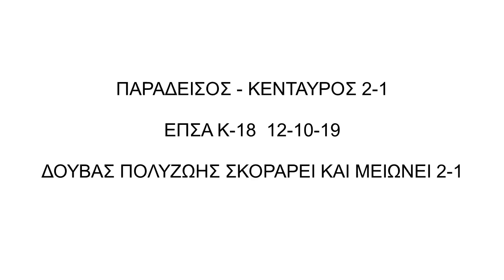Δουβας Πολυζωης | Παραδεισος | 12-10-19